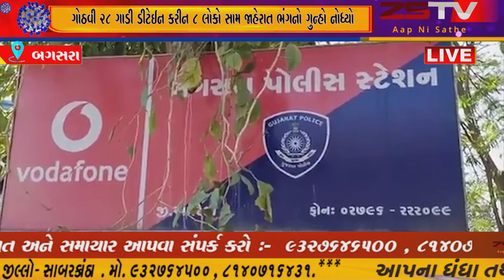અમરેલી બગસરા શહેરમાં પોલીસ દ્વારા વિવિધ વિસ્તારોમાં પેટ્રોલીંગ ગોઠવી 28 ગાડી ડીટેઈન કરી